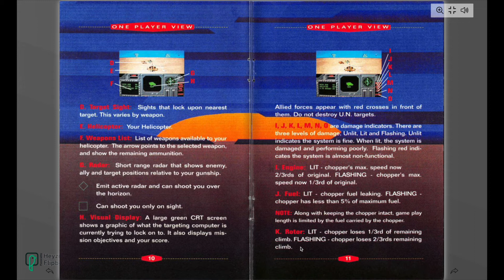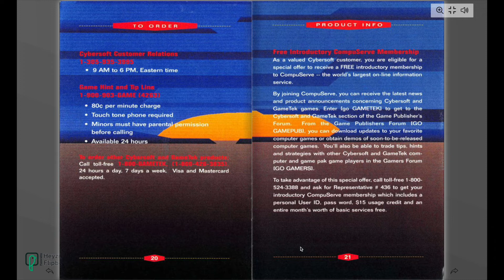[SNES Manual] Air Cavalry USA Super Nintendo Animated Game Manual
Animated game manual for the Super Nintendo manual "Air Cavalry ".
Displayed as two pages, turn every 5 seconds.